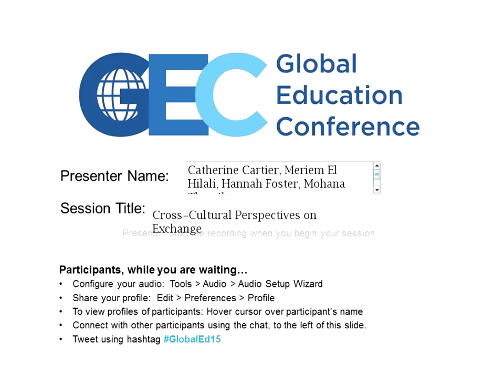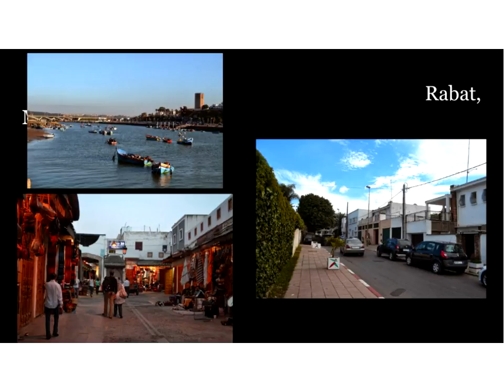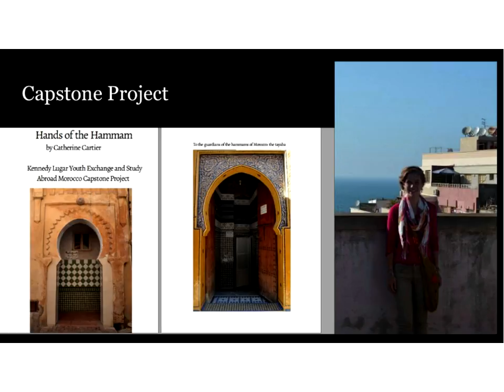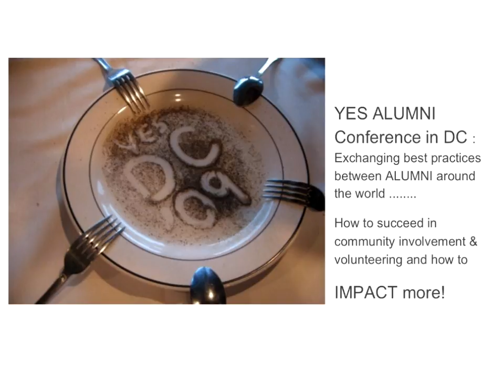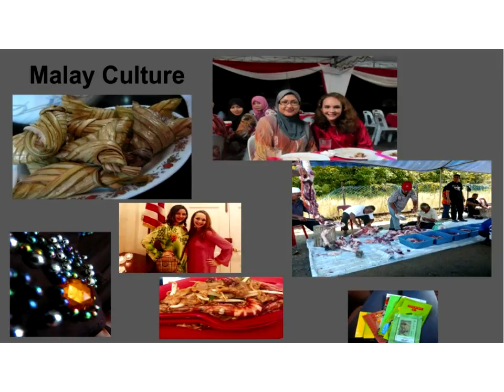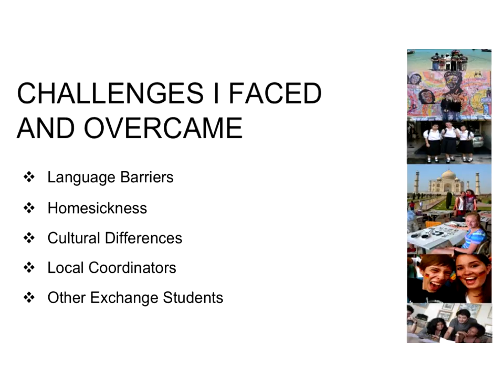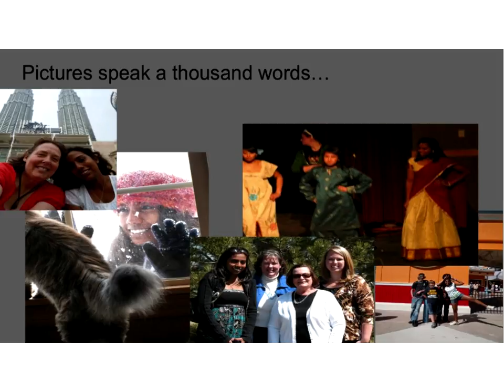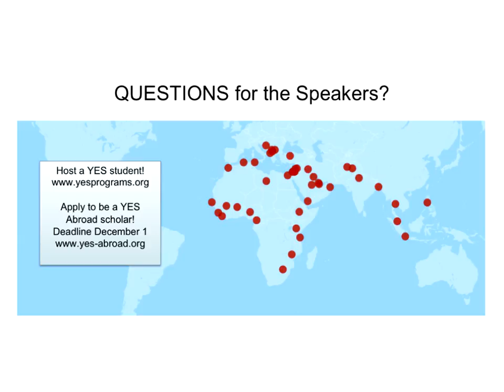2015 OPENING KEYNOTE: Meriem EL HILALI / Catherine Cartier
Meriem EL HILALI / Catherine Cartier
Vice Consul with the Council of Europe / Student at Pearson College UWC
YES and YES Abroad

Meriem EL HILALI is a 2005 alumna of the U.S. Department of State funded Kennedy-Lugar Youth Exchange and Study (YES) program, through which she studied for one academic year of high school in the United States. Originally from Morocco, she credits the YES program with leading her to a career in Diplomacy and International Affairs. In 2011, she began working for the Moroccan Foreign Ministry, and in September 2015, she was appointed Vice Consul in charge of cooperation with the Council of Europe. She currently resided in Strasbourg, France.

Catherine Cartier is an alumna of the U.S. Department of State funded Kennedy Lugar Youth Exchange and Study Abroad program, through which she spent an academic year in Rabat, Morocco. During this year, she undertook ethnographic research about public baths, called hammams. She is currently a student at Lester B. Pearson United World College of the Pacific in British Columbia. While at Pearson, she researched feminist groups in Morocco and their role in recent legal reforms. In the future, she hopes to develop international education programs bringing together young people from the United States and North Africa.

Cross-Cultural Perspectives on Exchange
How does study abroad transform lives and create connections around the world? Just ask Meriem and Catherine, alumni of the U.S. Department of State funded YES and YES Abroad programs. Through their exchanges, they have each spent one academic year in the other's home country. In their session, they will discuss the experiences they had while studying abroad, what they learned from living in another country, and how they have utilized those lessons since returning to their home countries. See exchange from two perspectives, and witness global competence in action as these two young people collaborate to share their countries and experiences. This is a keynote presentation from the 2015 free, online Global Education Conference.